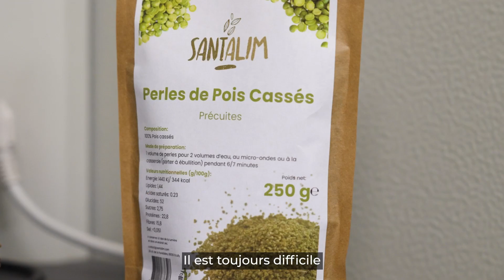Artinov Rhône 2024 - Lauréat Innovation de savoir-faire - Santalim